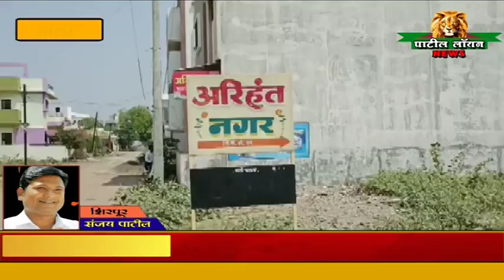शिरपूर : अरिहंत नगरात बंद घरात चोरी दागिने सह रोकड लंपास